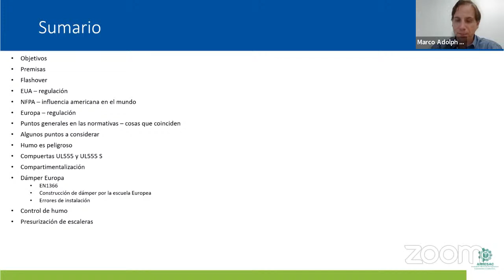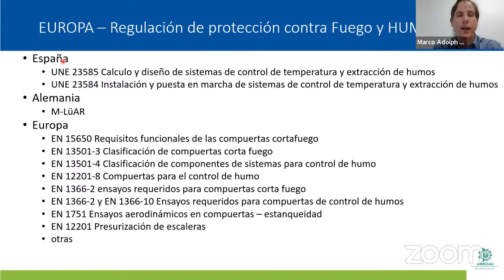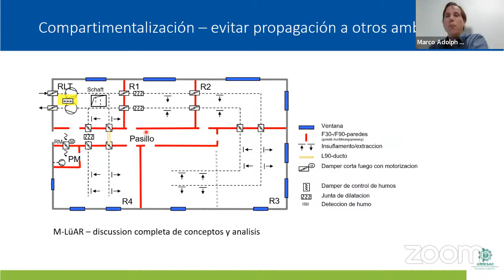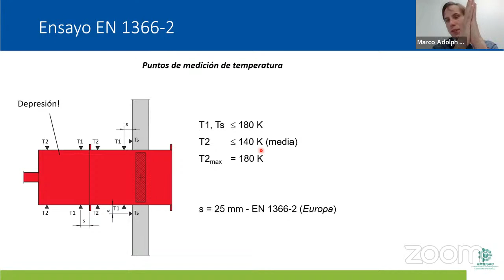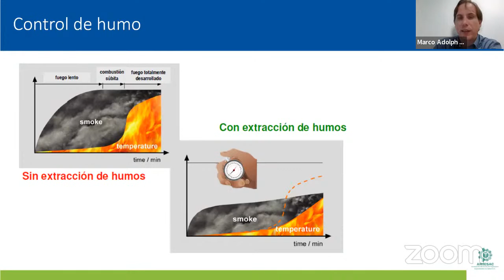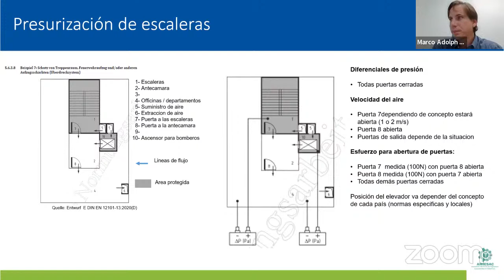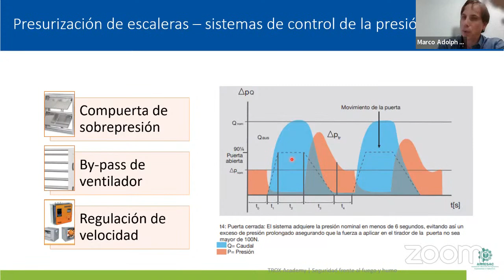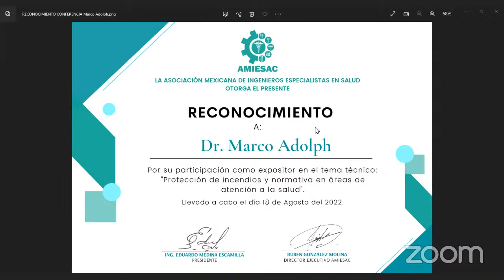Protección de incendios y Normativa en Áeas de Atención a la Salud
Conferencia Técnica TROX/ AMIESAC